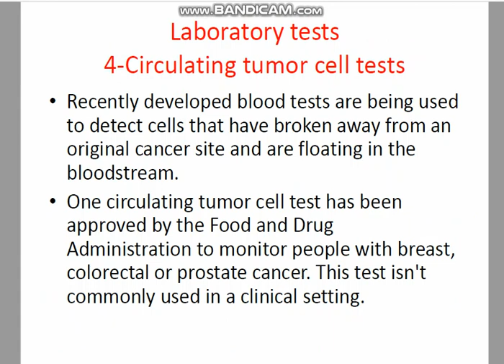Nur oncology nursing lecture 4 part 3